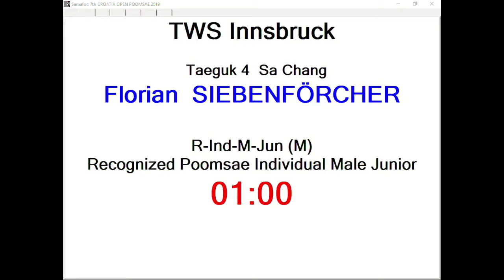R Individual M Junior Round 1 Florian Siebenforcher, TWS Innsbruck 12,84